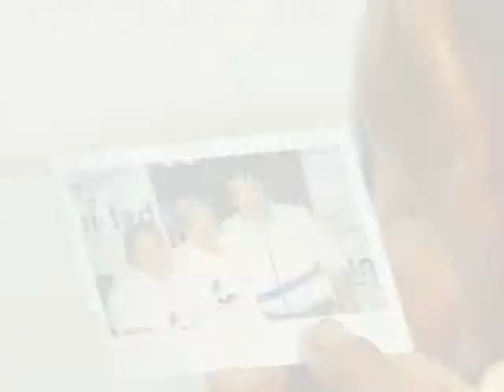Tony Sana En Colonia Layco, San Salvador